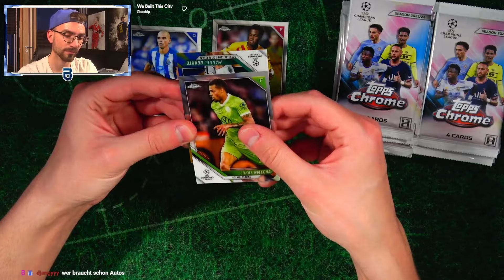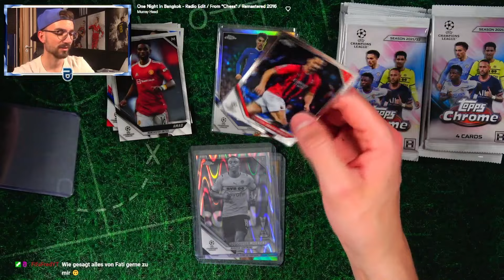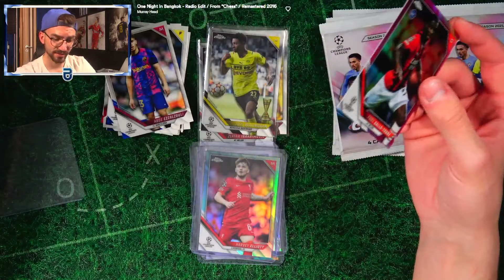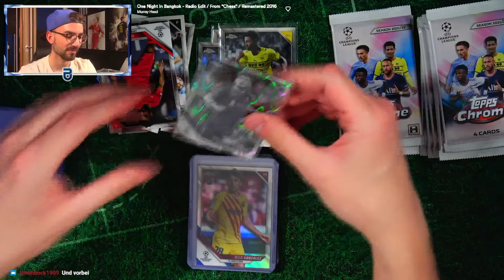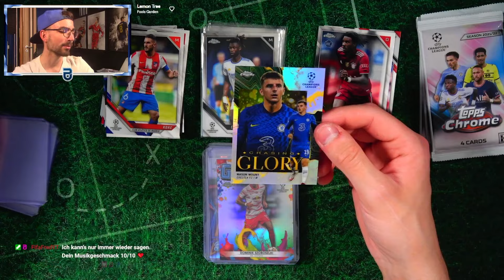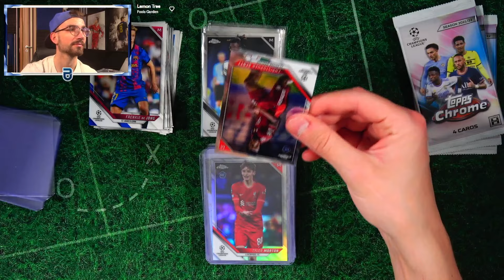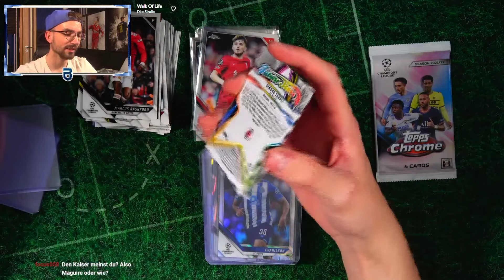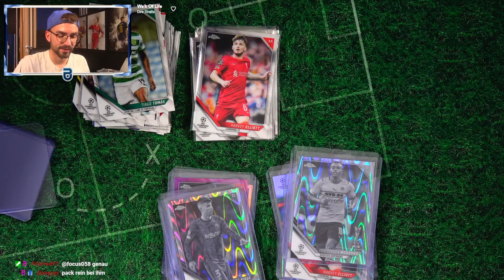COOLE RAYWAVES !! 😱🔥 Topps UEFA CHAMPIONS LEAGUE CHROME 21/22 LITE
► Topps Champions League Chrome Lite 21/22 Unboxing Opening PacksUnited ✘Eigener Box Break Shop ✘Komplette Box Nations League Sticker ✘1000 Match Attax Pack Opening ✘Schutzfolien, Toploader & das ideale Equipment für deine Karten gibts hier mit "PU5" 5% sparen ✘Jetzt die neuen FIFA 365 Sticker bestellen* ✘Instagram: PacksUnited96

euer PacksUnited